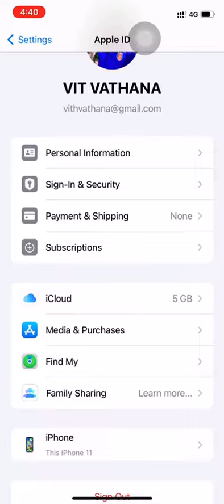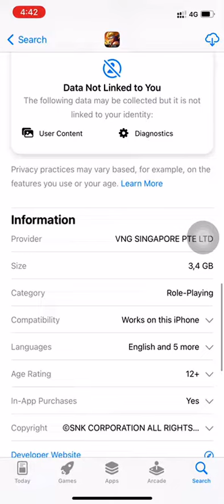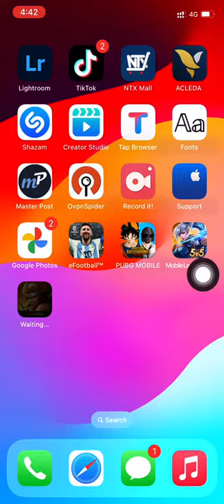របៀប Download Metal Slug Awakening iOS App Store ប្តូរទៅប្រទេស Singapore 100%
App store យើងប្តូរទៅប្រទេ Singapore ទៅគឺបានហើយ។
សូមអធ្យាស្រ័យផងដោយខ្ញុំមិនបាននិយាយ។
សូមសាប់ឆានែលខ្ញុំម្នាក់មួយផងបាទ🙏🥰